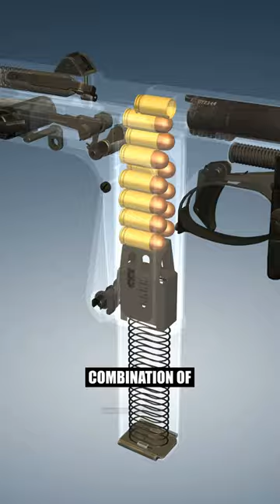Have you seen this before?